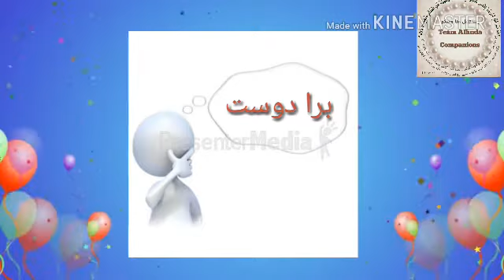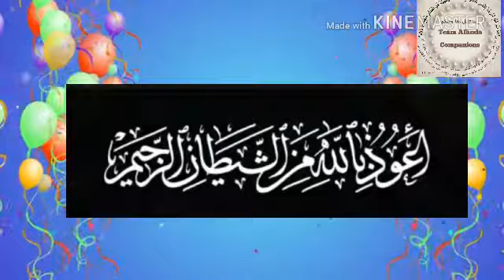dua story Aa'uozoo billah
Dua kahan
اعوذ بالله من الشيطن الرجيم

Is story main btaya gaya hai kis kis waqt hm ko Allah ki panaah maang lyni chahye taky shaitan hm ko nuqsaan na dy saky

please share to your family and friends .
It is Sadqa Jariya for you and us